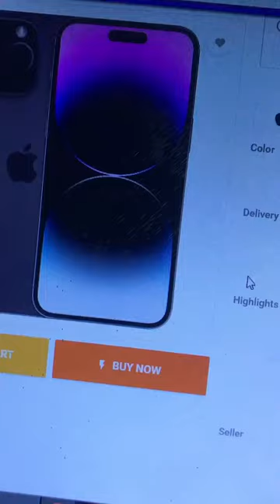I Phone Se Backchodi Nai 🤣😭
iphone 15
iphone 15 pro max unboxingi
phone 15 pro max 2023

iphone 15
iphone 15 pro
15 pro max
iphone 15 pro max usb c pendrive
iphone 14 pro max vs 15 pro max battery